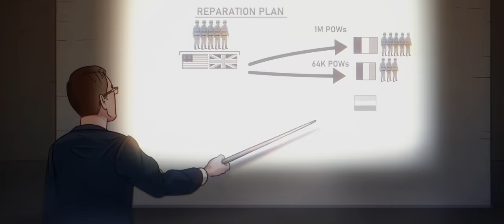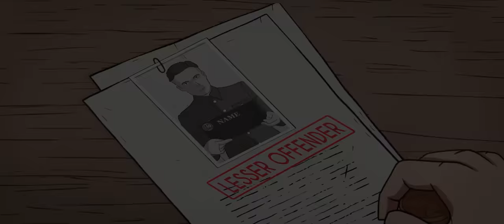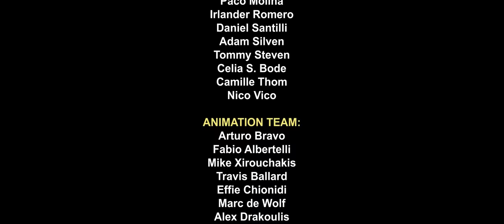What Happened to German Soldiers After WW2? | Animated History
Sources:
Allied Control Council Directive No. 38 (October 12, 1946)
Biess, Frank. Homecomings: Returning POWs and the Legacies of Defeat in Postwar Germany. Princeton: Princeton University Press, 2006.
“Conditions in the Warsaw Ghetto.” Center for Holocaust Education. UCL Institute for Education, n.d.
Davidson, Eugene. The Death and Life of Germany: An Account of the American Occupation. New York, NY: Alfred A. Knopf, 1959.
Fraser Harbutt, Yalta 1945: Europe and America at the Crossroads, Cambridge: Cambridge University Press, 2010, 110-111.
Hébert, Valerie. "From Clean Hands To Vernichtungskrieg.: How the High Command Case Shaped the Image of the Wehrmacht." In Reassessing the Nuremberg Military Tribunals: Transitional Justice, Trial Narratives, and Historiography, edited by Priemel Kim C. and Stiller Alexa, 194-220. Berghahn Books, 2014.
MacKenzie, S. P. "The Treatment of Prisoners of War in World War II." The Journal of Modern History 66, no. 3 (1994): 487-520.
McDonough, Giles. After the Reich: The Brutal History of the Allied Occupation. New York, NY: Basic Books, 2007.
Moeller, Robert G. "Germans as Victims?: Thoughts on a Post—Cold War History of World War II's Legacies." History and Memory 17, no. 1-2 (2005): 145-94. Accessed July 9, 2021.
Naimark, Norman M., Robert and Florence McDonnell. The Russians in Germany: A History of the Soviet Zone of Occupation, 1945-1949. Cambridge, MA: Belknap Press of Harvard University Press, 1995.
Polian, Pavel. Against Their Will: The History and Geography of Forced Migrations in the USSR. Budapest: Central European University Press, 2004.
Taylor, Frederick. Exorcising Hitler: The Occupation and Denazification of Germany. Bloomsbury Press, 2011.

Dark Shadow - Etienne Roussel